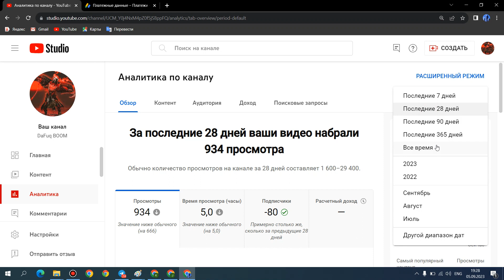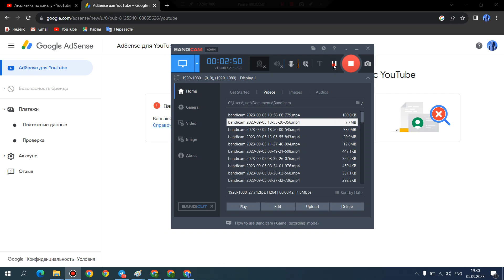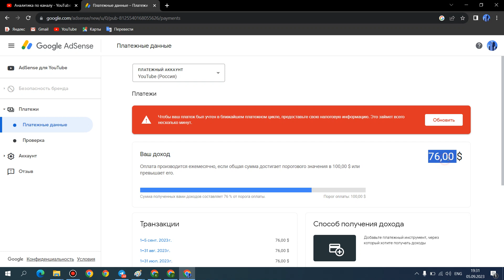YOUTUBE KANAL SOTILADI 2023 PULATOV DILMUROD internetda pul ishlash youtube prosmotr ko'paytirish